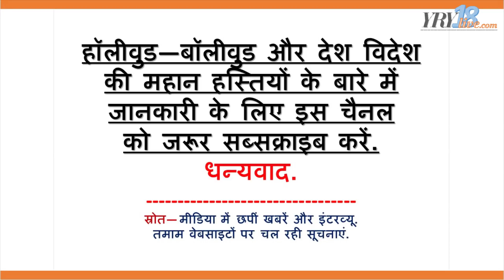Raj Kapoor And Krishna Kapoor के परिवार की बहुएं और बच्चे | YRY18 Live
Hello, Prithviraj kapoor family tree, Shammi kapoor family, Prithviraj kapoor family tree with pics, Rishi kapoor family, Shashi kapoor family.

Friends, Raj Kapoor's wife Krishna Raj Kapoor, the eldest member of Kapoor family, has passed away.

How big is the whole family of Raj Kapoor and Krishna Kapoor.